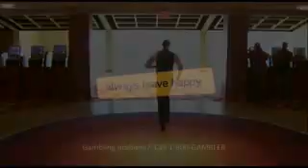PA HarnessWeek Episode #187 (Apr. 13, 2013)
The Bobby Weiss series continued at Pocono. In legs for 3YO colt and gelding pacers, Andrew McCarthy drove Twincreeks Jesse to victory in a tight three-across battle with Sky Is The Limit and UF Dragons Cruiser while Eric Carlson and Deep Sea Hanover battled it out and won in the stretch against challanger Axiom Hanover. Kelly catches up with trainer Chris Oakes, who's hoping for great things with his stable in 2013 including an appearance at the Breeders Crown in October. Driver Corey Callahan chats with Sharla about cresting the 3,000-win landmark and his multiple philanthropic efforts including a new positon on the Harness Horse Youth Foundation's board of trustees. We also head to Yonkers for more of the Levy, plus more exciting PA wins from Matt Kakaley with Tall Cotton, David Miller with Dial Or NoDial, Tyler Ramer with NF Happenstance and Wilbur Yoder with Lady Broadway.